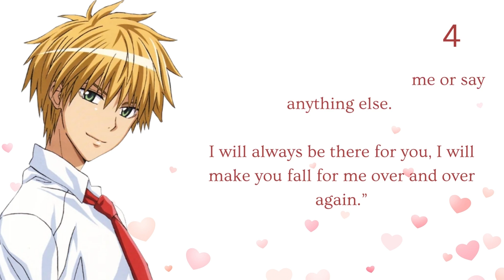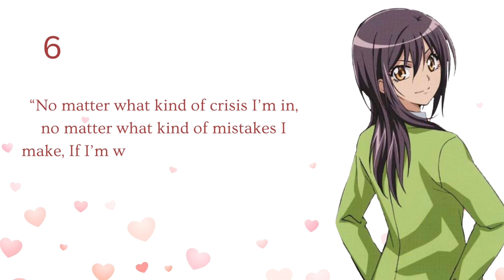Top 10 Quotes about Love From Usui Takumi & Ayuzawa Misaki - Kaichou wa Maid Sama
Kaichou wa Maid Sama (My President is a Maid) is an anime & manga that talking about a couple's life stories as a student. The couple protagonist, Ayuzawa Misaki and Usui Takumi, are both a very fantastic person. Misaki is a hardworker girl and very sensible and realistic, but a little hard headed with her own principle. Takumi is a rich, perfect person you can ever find in this story.

Their quotes are very lovey-dovey that can melt your heart if you are the target of the saying.

If there are any suggestion from another anime, let me know so I can make it in another video.